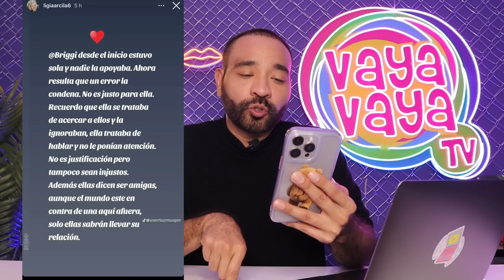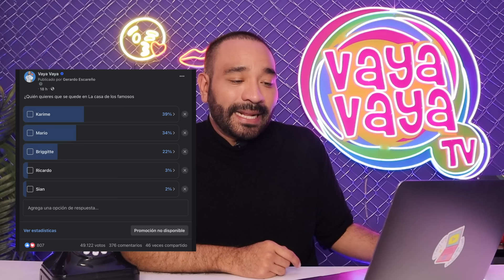¿Perdimos a Briggitte Bozzo? Adrián Marcelo🔥 ¿hablará? Nicola vs René Franco🙉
Briggitte Bozzo ya no siente conexión con Gala Montes y Karime, Gala la enfrenta. Arath, Mario y Gala opinan sobre salida de Adrián Marcelo. ¿Adrián Marcelo hablará? Vanessa Claudio opina sobre Adrián Marcelo. ¿Quién será el séptimo eliminado de LCDLF?